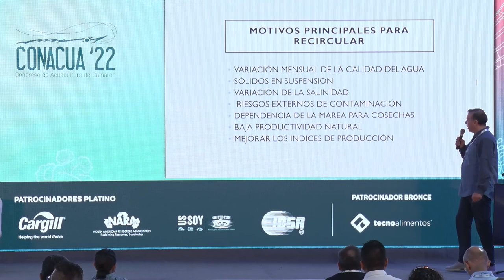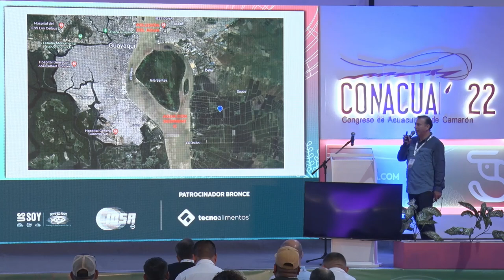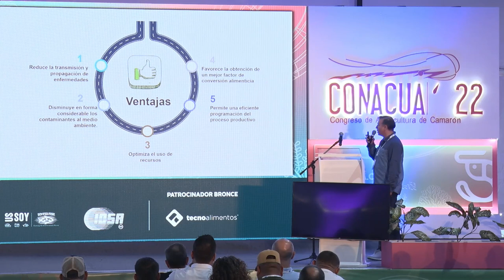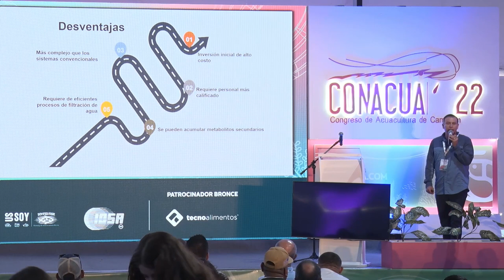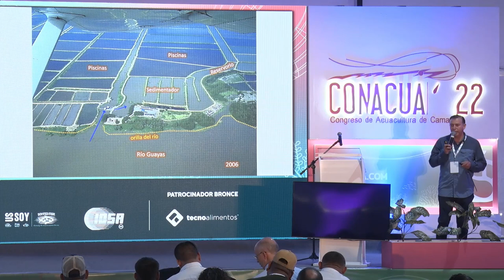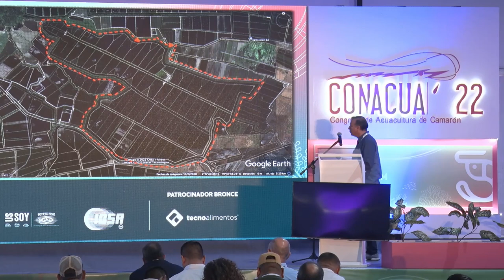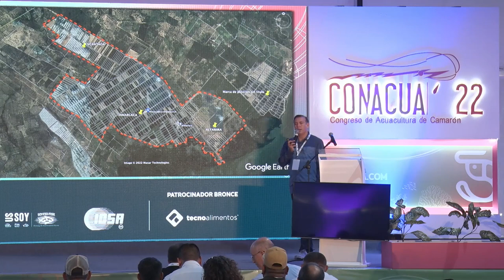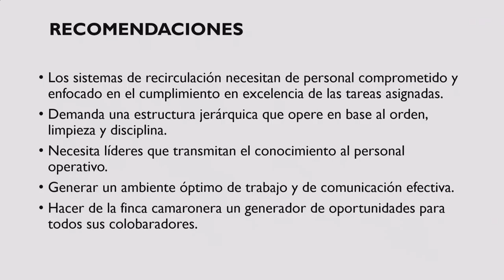Recirculación de aguas en camaroneras.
Ing. Leonardo Bastidas Maldonado, Consultor independiente.